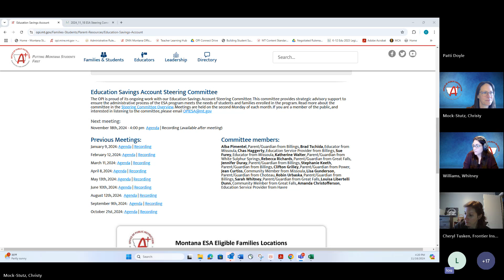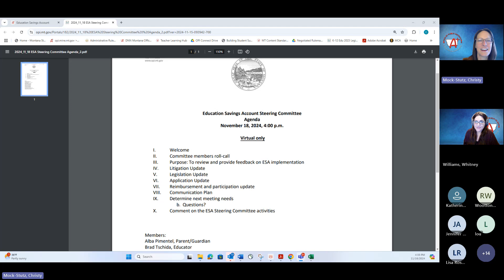ESA Steering Committee November 18, 2024